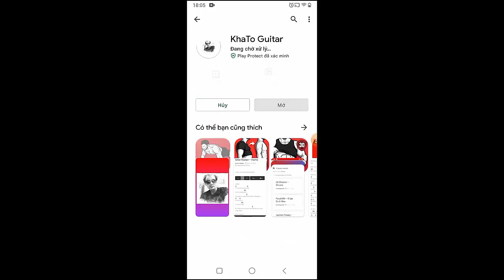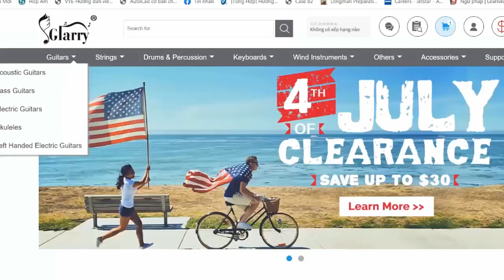Laufey - Let You Break My Heart Again | Guitar Tutorial